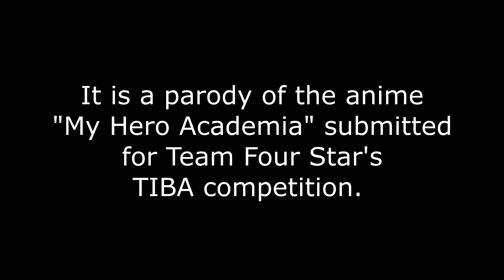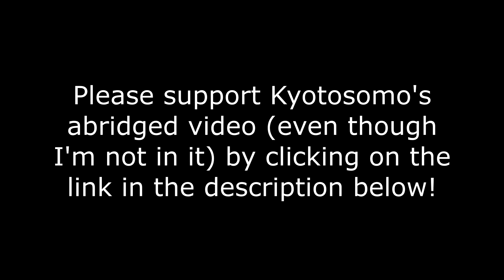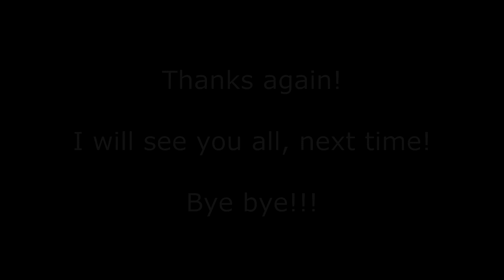My Music Academia (Boku no Hero Acadamia Abridged) Voice Auditions | SURPRISE SILLY SATURDAYS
I auditioned for many roles in the new "Boku no Hero Academia Abridged" series by Kyotosomo!  His video was submitted to Team Four Star for their TIBA competition.  I didn't get cast for any roles, but it was a lot of fun!

Channel Description:

Welcome to Basiliskfang!  Here I play games by myself or with friends, and a few other videos might find their way in here too!  I record in 60 FPS when possible and always in 1080p or higher!

Current Schedule:

Manic Flash Mondays!  Every Monday at 12:00PM Eastern Standard Time I will upload a video of me playing a flash game.

There will be one video uploaded every Wednesday at 12:00PM Eastern Standard Time.

A bonus video may be uploaded Fridays at 12:00PM Eastern Standard Time, like me on Facebook (link is below in the "Links" section) to get notifications on bonus videos.

Keep an eye out for Surprise Silly Saturdays!  These videos are not uploaded weekly, but random Saturdays at 12:00PM Eastern Standard Time, so keep an eye out for them!

I also reserve the right to upload videos at anytime I want off schedule.  It's my channel, I do what I want.  The above is more or less what I guarantee, but I might do more than that.